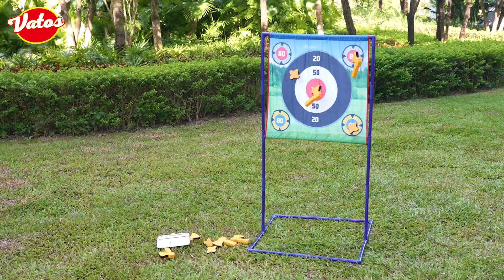VATOS Axe Throwing Game Set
◀ Axe Throwing Game Set ▶
📦 VIEW ON AMAZON
2-in-1 1 Throwing Game Set: This versatile throwing game set offers the excitement of both axe throwing and star-shaped target games in one package. The height of the target board can be adjusted for added challenge and fun. Perfect for indoor and outdoor play, this axe throwing game set includes 1 fabric target board, 6 plastic axes, 4 star-shaped tools, 1 scoreboard, and 4 ground stakes.

Skill-Building and Learning: Enhance hand-eye coordination, color recognition, attention levels, and math skills while enjoying this axe-throwing game set. Utilize the set for interactive math games with a points system for an entertaining and educational experience. Suitable for children and adults alike, the yard games provide an opportunity to improve cognitive and motor skills while having a great time.

Portable and Safe Design: The plastic axes and star-shaped tools are lightweight and smooth, ensuring they stick to the fabric target board upon impact for accurate scoring and a satisfying gameplay experience. The portable design of the game set allows for easy setup and storage, making it convenient for travel, camping, or indoor/outdoor use.

Indoor and Outdoor Sports Toy: Gather friends, family, or students for endless fun with this axe-throwing game set. Suitable for both outdoor and indoor environments, it can be used in backyards, gardens, campgrounds, playgrounds, or living rooms. Designed for ages 3 and up, it encourages teamwork and social interaction, making it ideal for parties, family gatherings, or everyday play.

Great for Any Occasion: This axe-throwing game set is a wonderful option for kids aged 3 and up. Suitable for birthdays, holidays, and other special occasions. It's a fantastic choice for any child, whether it's your son, daughter, nephew, or friend.
🏷️ CHECK THE PRICE ON AMAZON

👶 Amazon Baby Registry - your one-stop registry for all your baby and pregnancy needs.